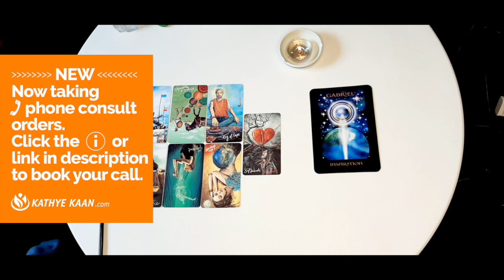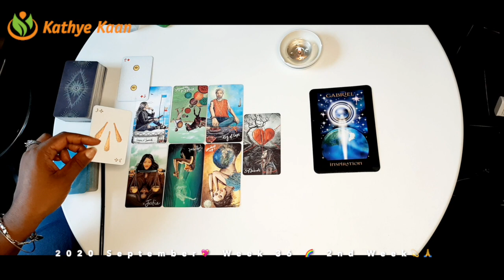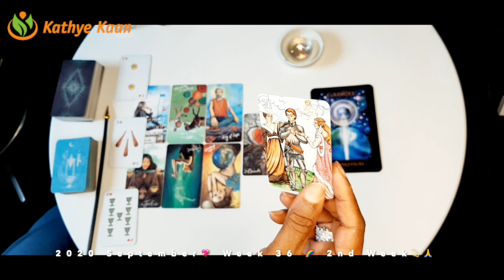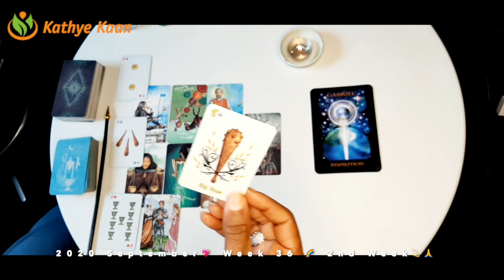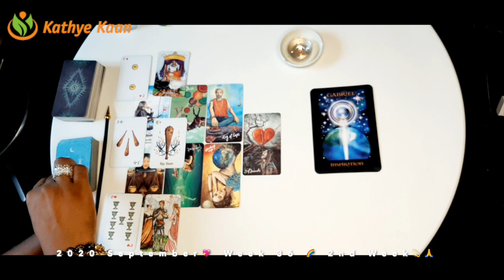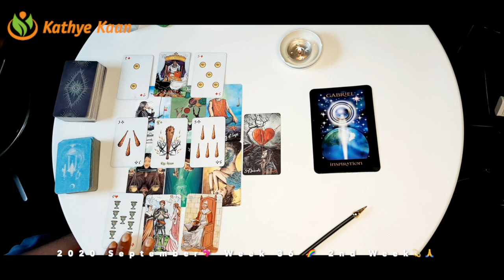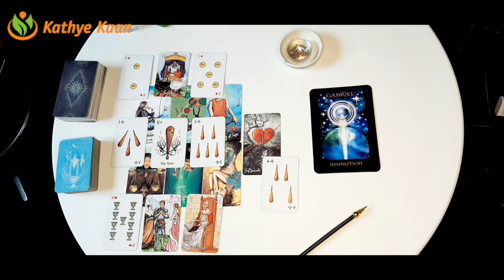OPHIUCHUS HEART BREAK! Relationship problem 💖WEEK 37 🙏💫WEEKLY READING SEPTEMBER 07 13💫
Born: November 29 - 17 December

Kathye